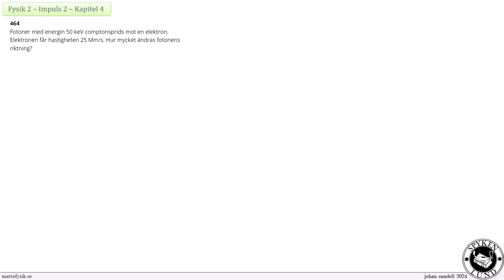Fysik 2 - Impuls 2 - Uppgift 464